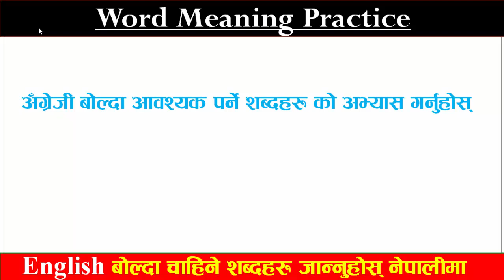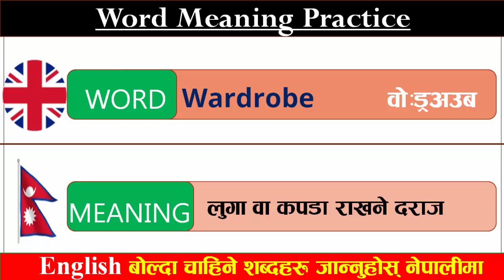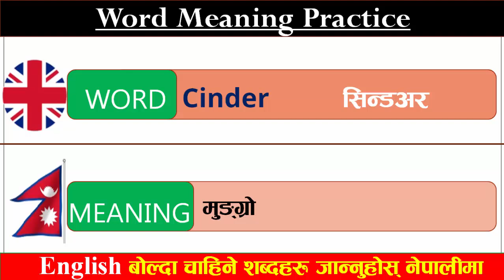Word Meaning practice in Nepali ## नेपाली शब्दको अर्थ अभ्यास##